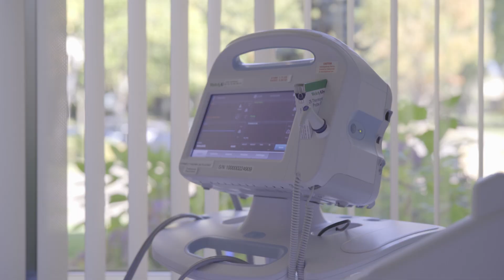How Serious is Scoliosis?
Scoliosis is a progressive condition, meaning it tends to worsen over time, typically triggered by growth in young patients. However, in adults, scoliosis progresses slowly over time, accelerating after the age of 50 or 60. Between 20 and 60, scoliosis progresses very slowly, often resulting in little noticeable change. This slow progression can lead to scoliosis not being taken seriously in its adult form, but it can lead to serious complications like pain and disabilities, significantly affecting quality of life, movement, and activity in later stages of life.

In adolescents, curves can progress rapidly during growth, potentially leading to serious interventions like scoliosis surgery or spinal fusion, which are very invasive types of surgery. While scoliosis itself isn't normally life-threatening, it can have serious implications if left untreated for a significant period. Progression typically involves the unnatural curvature and spinal rotation increasing in size, impacting the body more significantly. In children, this usually results in postural deviation, such as uneven shoulders, hips, and ribcage. As the curve gets bigger, these visual impacts become more pronounced.

In adults, curves progress faster based on their size. A 50-degree curve in an adult will progress faster than a 20-degree curve. An untreated child progressing into adulthood with scoliosis is predisposed to faster progression, leading to more back pain and pain radiating into the legs, the most common symptom of progressing scoliosis in adults. The best way to minimize these effects is through proactive treatment.

Scoliosis affects all ages but is most commonly diagnosed in adolescents, usually between 10 and 18 years old. However, the largest population of scoliosis patients is adults, particularly those over 60 years old. As patients get older, they are more likely to develop scoliosis or have existing scoliosis progress, including those who had adolescent cases that were not diagnosed and are now progressing into adult forms.

Scoliosis ranges in severity from mild to moderate to severe to very severe. In adults, the severity of scoliosis does not necessarily correlate with the amount of pain felt. Mild cases can have severe pain, and severe scoliosis can have very mild pain. This is because pain in the adult form is relative to how much the condition progresses. An adult going from 20 to 30 degrees may experience significant pain, while an adolescent with a 40 or 50-degree curve that never progresses may have no pain. The progression in the adult form typically increases the severity of the symptoms.

In adolescents, as curves become more severe, they are more likely to require surgical intervention, which can alter spinal function for life. Even though scoliosis may not cause a direct health concern, the treatment options, particularly surgery, can be life-altering. Therefore, treating scoliosis proactively is highly recommended.

The severity of scoliosis is determined by the Cobb angle measurement, obtained through a spinal x-ray. The higher the Cobb angle, the more severe the scoliosis. Scoliosis is a progressive condition and is incurable, especially since the majority of scoliosis cases are idiopathic, meaning the cause is unknown. Since we don't know what causes it, we can't cure it, but scoliosis is highly treatable, particularly when treated proactively. Proactive treatment involves addressing the condition before it becomes severe and starts causing significant physical, postural, and pain-related effects.

While scoliosis should always be taken seriously, it is not a life-threatening condition. Proactive treatment can positively affect what scoliosis will lead to over a person's life, preventing progression and the need for serious spinal surgery in the future.

00:00 How Serious is Scoliosis?
01:22 Scoliosis Progression
02:36 Scoliosis Diagnosis & Most Commonly Affected
03:09 Is Scoliosis Always Severe?
04:17 Scoliosis Treatment & Severity
04:51 Proactive Scoliosis Treatment